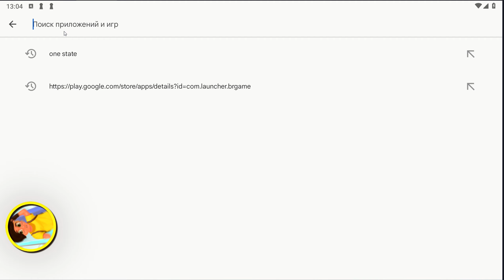КАК СКАЧАТЬ ИГРЫ ДЛЯ СУЕТЫ! НОВЫЕ ИГРЫ ОПЕРСКАЯ ЕЗДА НА ТЕЛЕФОН ONESTATE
БЕСПЛАТНАЯ ТАЧКА ДЛЯ НОВИЧКА! ИГРЫ ОПЕРСКАЯ ЕЗДА НА ANDROID, НОВЫЕ ИГРЫ ДЛЯ СУЕТЫ НА ТЕЛЕФОН